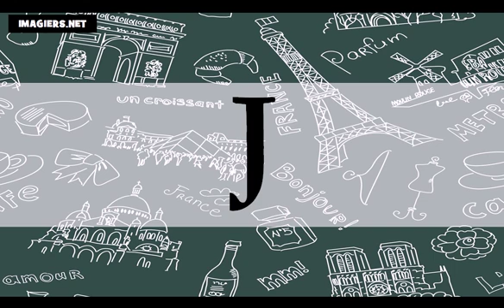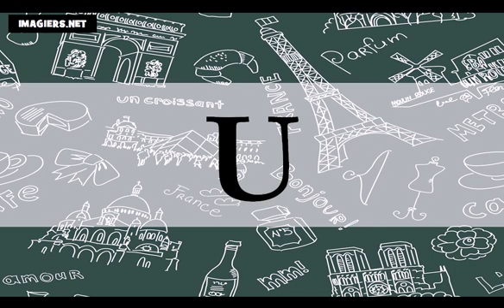Õpi prantsuse # Prantsuse tähestik